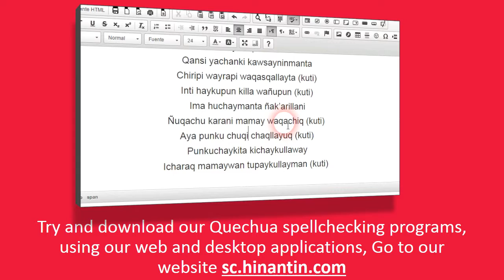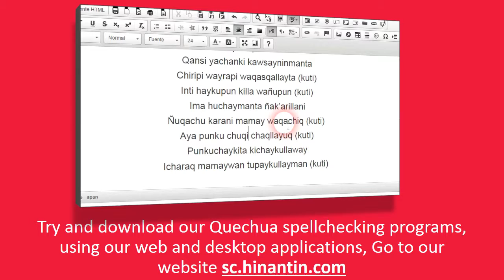How to pronounce puna ‘highlands’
In today's program we will talk about the term Puna ‘highlands’.

Social

Hinantin Research Group: The entry ‘puna‘ is part of the basis for the development of a freely available talking dictionary for Quechua language.